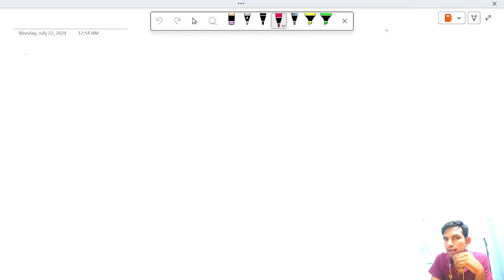Class 12 (NCERT) MATH EXERCISE 5.1 SOLUTION | MATH 12TH EX 5.1 | MANOJ SIR